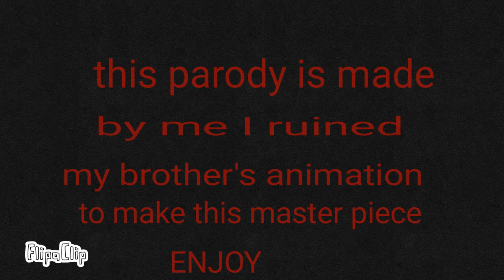Parody of the intro of series alone